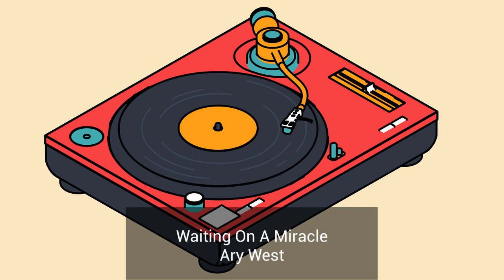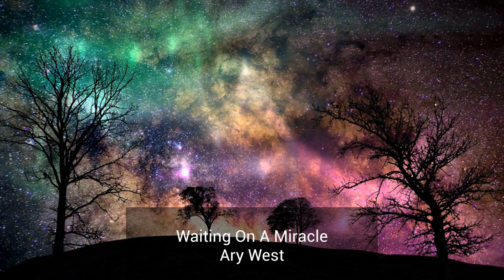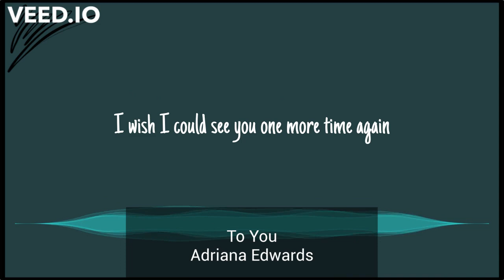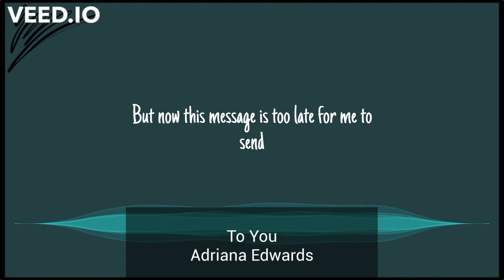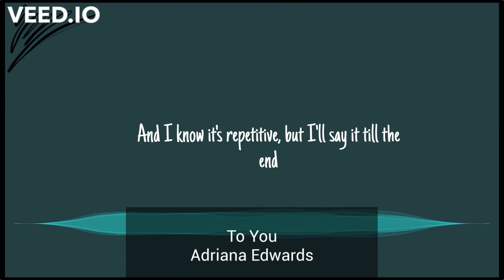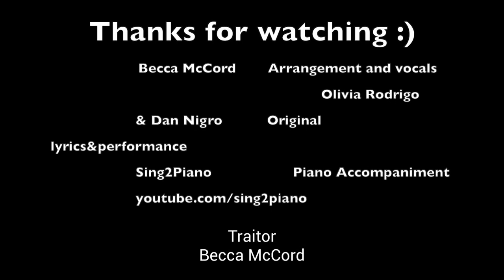Open Mic Night 2022